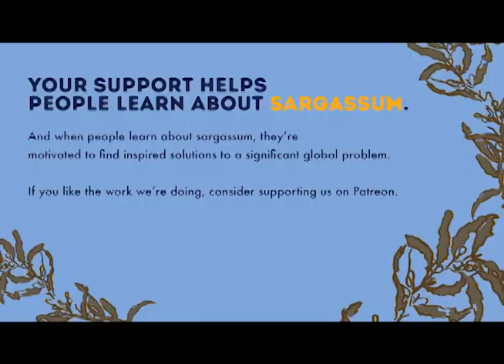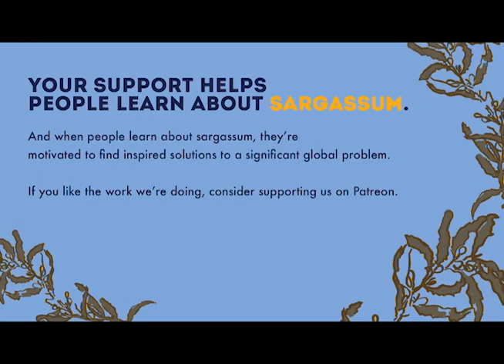Sargassum pod E50 The voices of the invisible Sargassum impacts fishing communities w Bethia Thomas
Bethia Thomas is currently a postgraduate student at CERMES pursuing a PhD in Natural Resource Management. Her research seeks to venture into the novel territory of pelagic sargassum with special emphasis on a community-based participatory approach to vulnerability analysis and adaptation planning for pelagic sargassum influxes in the Eastern Caribbean, using the island of Saint Lucia as a case study.

Bethia joined us to talk about how sargassum impacts island communities in the Caribbean.

3:51 - What is sargassum to Bethia?
6:31 - How are the communities Bethia researches being impacted by sargassum?
11:50 - How has sargassum impacted fish populations around the communities?
14:00 - What kinds of solutions would people like to see regarding sargassum?
17:30 - What hurdles would make it hard to implement these solutions?
19:30 - What kinds of people did Bethia interview for her research?
24:00 - What else is Bethia working on?
30:07 - The wind-down

Watch the videos Bethia made together with the local communities

Can’t get enough? Become one of our patrons for as little as $1 a month. Patrons get to submit questions to us prior to the interviews that we will then ask our guests. We are grateful for each supporter and look forward to connecting with you.